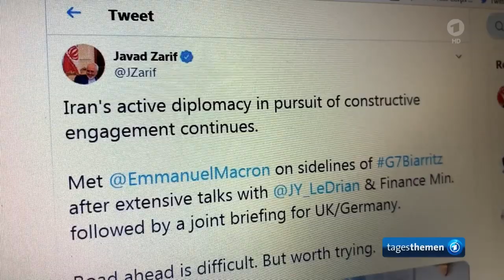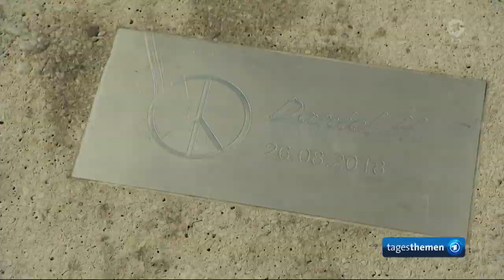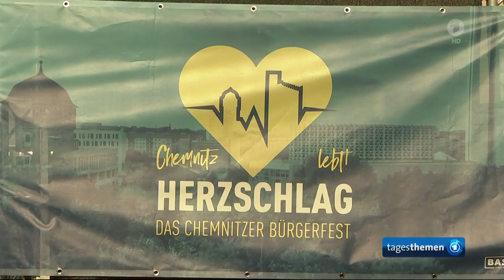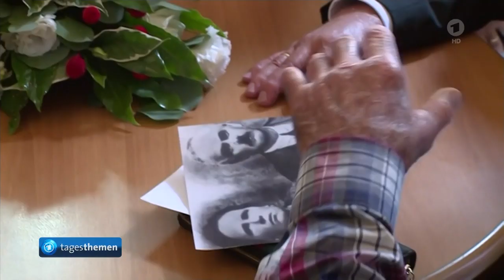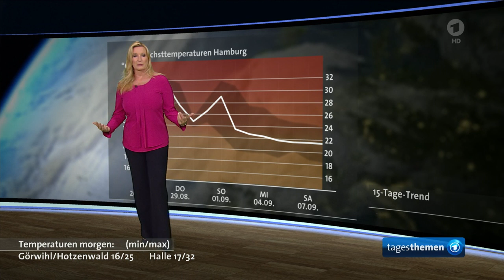tagesthemen 22:45 Uhr, 25.08.2019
Re-Upload der Sendung - aus diesem Grund wurden auch die Kommentare deaktiviert.

Themen der Sendung: Überraschung in Biarritz: Warum der iranische Außenminister das G7-Treffen besuchte, Bürgerfest und rechte Demo: Chemnitz ein Jahr nach der tödlichen Messerattacke, Weitere Meldungen im Überblick, Der Sport am Sonntag, Das Wetter